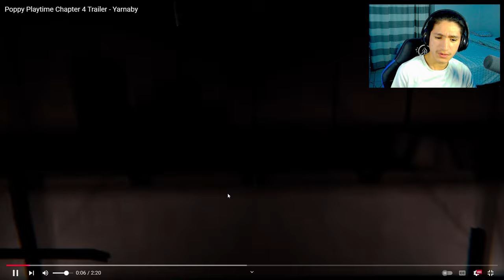POPPY PLAYTIME CHAPTER 4 YARNABY IS SCARY...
We get our FIRST LOOK at Yarnaby monster for Poppy Playtime Chapter 4!! He is very friendly he doesn't bite...